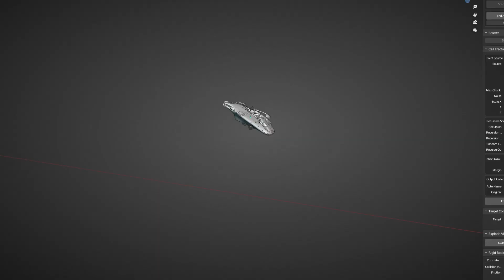UE5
Inspired from Loïc Scalbert
"The Seeker"

set Lighting in Unreal Engine ( Ray Tracing)

Color Grading + VFX in After Effect

vfx footage from footagecrate
asset char (Paragon : Murdock)
material megascan@quixelofficial